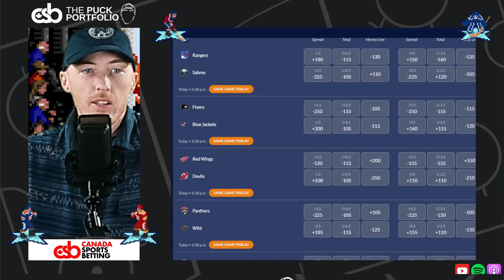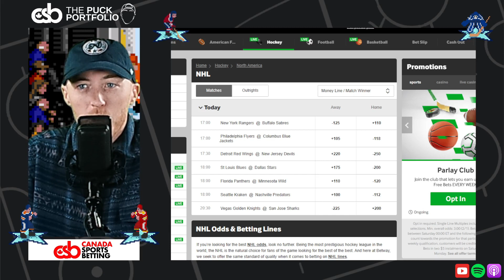Rangers at Sabres, Stars host Blues: NHL Betting Tips, Bets & Projections 10/12 | The Puck Portfolio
NHL betting analyst Andy MacNeil gives out his best NHL bets, tips and projections for October 12, 2023 in the latest episode of The Puck Portfolio podcast presented by Canada Sports Betting.

Can the Buffalo Sabres live up to the hype, or are the New York Rangers a good bet to win the season opener? Andy has a strong opinion on this one. Will Roope Hintz suit up for the Dallas Stars in their game against the St. Louis Blues? Find out what it means to the betting line if he doesn't. And, what about the Columbus Blue Jackets? No. 2 overall pick, Adam Fantilli, the No. 2 pick behind Connor Bedard, will make his debut against the Flyers in Philadelphia. It's an ugly matchup, but one that offers value to sports bettors, according to Canada Sports Betting's NHL projection model.

for more NHL betting tips and coverage from the CSB team and don't forget to tune into Friday's episode of The Puck Portfolio to get an early preview of Saturday's HUGE 14-game schedule. Andy will be providing projections from the model, best bets, and more. You don't want to miss it.